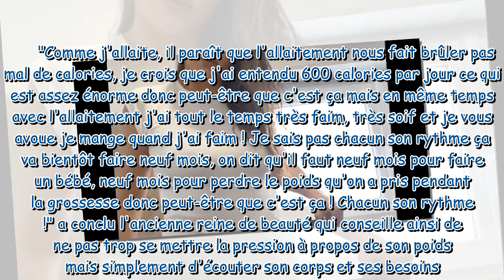Camille Cerf "choquée" par sa perte de poids après sa grossesse : elle dévoile son secret minceur